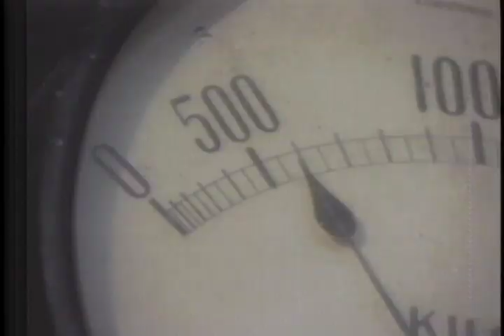Tunnel Dam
A unique hydro power plant and lake was built in the 1920's in Camden County, Missouri on the Niangua River. They called it Tunnel Dam because a water tunnel connected the lake on one side of a ridge with the power generators on the other side. At this point, the Niangua River flows a seven mile loop only to end up just a few hundred feet away on the other side of a ridge. By building the dam on one side, and the power house on the other, engineers got an extra eighty feet of water pressure to turn the electric generators. The story of the building and operation of Tunnel Dam is told by a former operator, Leonard North, who worked there his entire career with Sho Me Power of Marshfield, Missouri.
This story was produced in the mid 1980's by Ed Fillmer, whose father, Howard Fillmer, was the 'chief engineer' of Sho Me Power for 43 years. We spent many days with Dad our family fishing at the power house and staying for days at a time in one of the old lodges that housed the workers who built the dam and power house decades before.